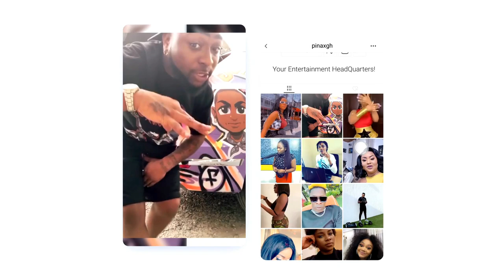Eee! Afia Schwar thrɛatens to K!ll Mzbel's Son, Dares her to Challenge her....